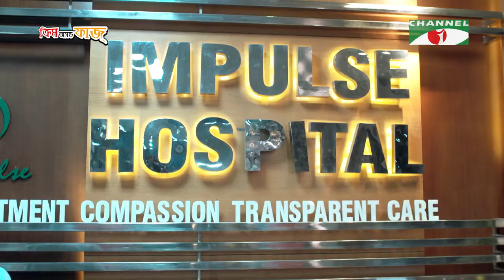বন্ধুর চেয়েও বেশি | Bondhur Cheyeo Beshi | FS Nayeem | Lalana Nur | Bangla Telefilm | Channel i Tv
Drama: বন্ধুর চেয়েও বেশি - Bondhur Cheyeo Beshi
Cast: FS Nayeem, Lalana Nur
Script: Juyel Alin
Director: Sohel Hasan

worldwide.